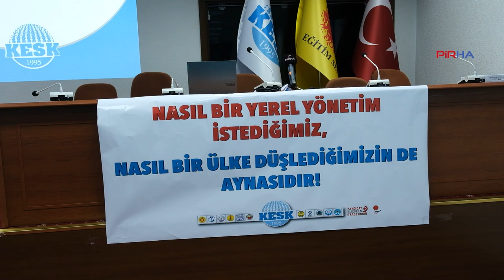KESK, 31 Mart’a giderken ‘Seçim Tutum Belgesi’ni açıkladı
PİRHA- 31 Mart Yerel Seçimlerine giderken KESK, ‘Seçim Tutum Belgesi’ni açıkladı. Konuya ilişkin yapılan açıklamada, “Konfederasyonumuz, devletin ve sermayenin mutlak iktidarına, toplumun ve doğanın talan edilerek nesneleştirilmesine, insanın ve toplumun güvencesiz kılınmasına, yaşam alanlarımız üzerinde denetim kurulmasına karşı emek ve demokrasi mücadelesini bir arada yürütmeyi esas almaktadır” denildi.